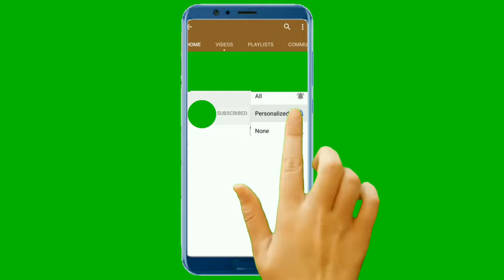விராலிமலை,கல்குடி கிராமத்தில்... மல்டி வாய்ஸ் சிங்கர் ஜேக்கப்